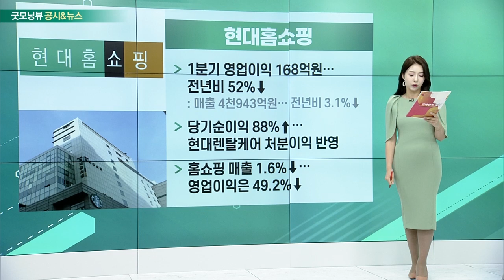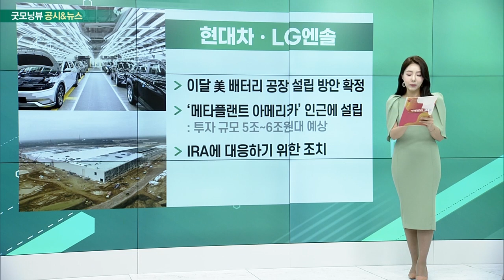셀트리온, 현대홈쇼핑, 현대차ㆍLG엔솔, HD현대인프라코어·건설기계_공시&뉴스 (20230509)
- 1분기 영업익 1천824억원… 전년비 41.1%↑
- 바이오의약품 매출 전년비 49%↑
- 바이오시밀러 분기 매출 사상 최고 4천억 원 돌파
- 국내외 협업, 기업 인수, 신약 개발 통해 성장 지속

- 1분기 영업이익 168억원… 전년비 52%↓
- 당기순이익 88%↑… 현대렌탈케어 처분이익 반영
- 홈쇼핑 매출 1.6%↓… 영업이익은 49.2%↓

- 이달 美 배터리 공장 설립 방안 확정
- ‘메타플랜트 아메리카’ 인근에 설립
- IRA에 대응하기 위한 조치

HD현대인프라코어 · 건설기계
- 한신평, 등급 전망 '긍정적' 상향
- 지역 포트폴리오 다각화 및 사업 시너지 효과 긍정적
- 안정적인 재무 구조 유지할 것으로 평가